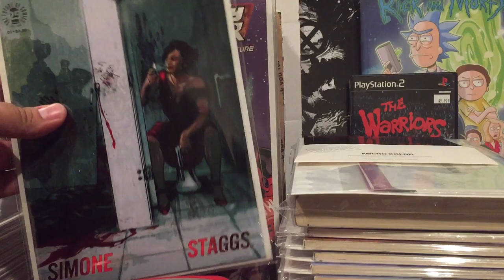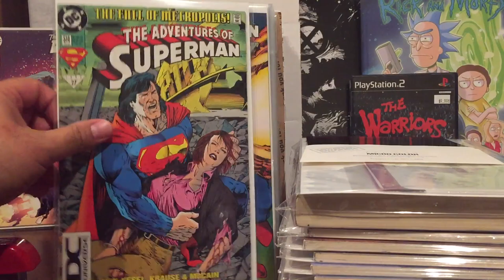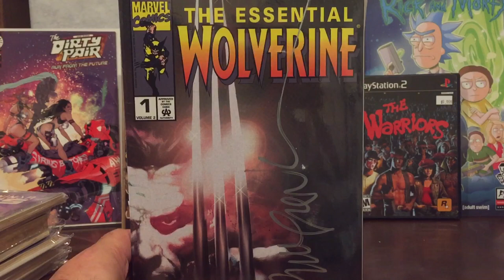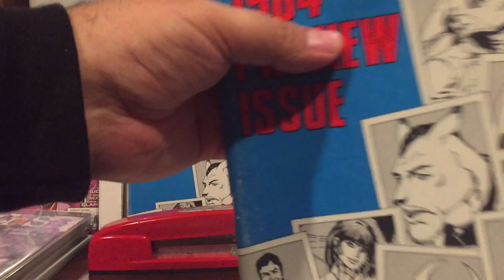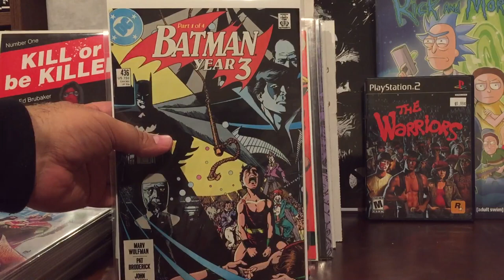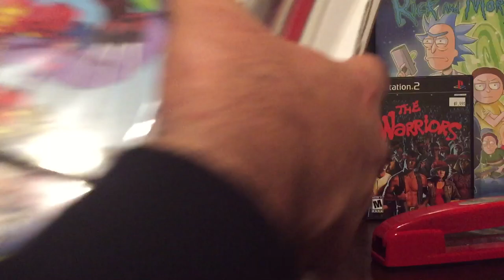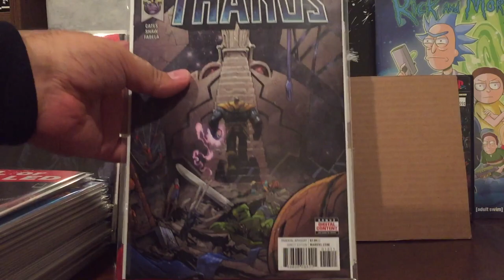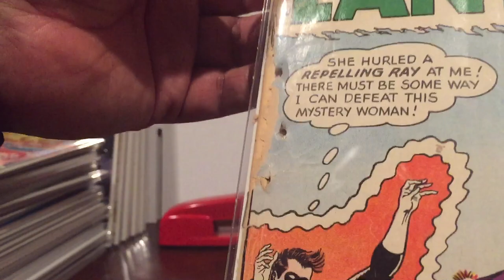Comic Haul #24 BIG $1 Find + Grail Found!! A.O.K.’s, Road Trips, Spero’s Heroes Sale, Conventions